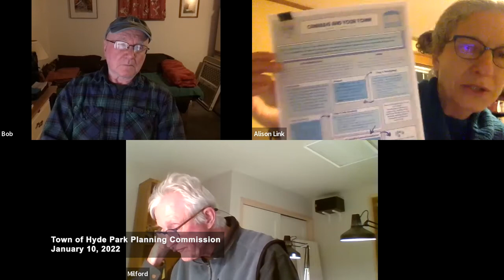Hyde Park Planning Commission 1/10/22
TOWN PLANNING COMMISSION
The Town Planning Commission holds its regular meeting on the second Monday of each month, at 6:00 PM, at the Municipal Offices Building; 344 Route 15 West (unless noticed for another location) All meetings have remote access via Zoom – see bottom of agenda for log-in and call-in information.

Planning Administrator: Ron Rodjenski – Office Hours: Email for appointments